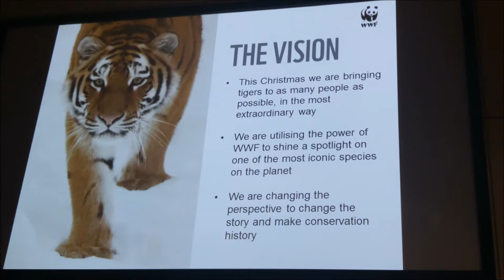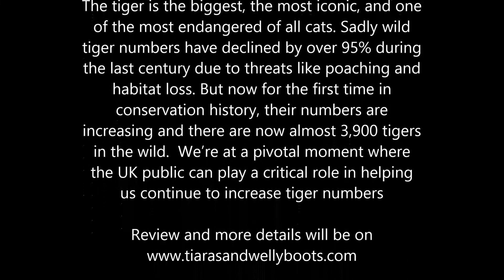WWF The Tiger Protector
We are Tiger Protectors thanks to WWF and all the work they do.
We attended a special screening of the new advert that you can see on Youtube search for WWF Tigers
Become a Tiger Protector and receive an awesome story book.